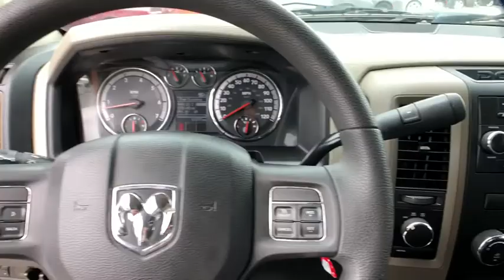2012 Ram 1500 Lakeland, Winter Haven, Bartow, Tampa, Lake Wales, FL CS308432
Tequila Sunrise Pearlcoat U 2012 Ram 1500 available in Lakeland, Florida at Thunder Chrysler. Servicing the Winter Haven, Bartow, Tampa, Lake Wales, FL area.

Thunder Chrysler
1425 W Main St

Tequila Sunrise Pearlcoat 2012 Ram 1500 STbrbrOdometer is 37947 miles below market average!brbrEQUIPPED WITH:brbrHEMI 5.7L V8 Multi Displacement VVT 6-Speed Automatic 4WD Recent Oil Change, Lifted, Remote Start, Body Color Front Fascia, Body Color Grille, Body Color Rear Bumper w/Step Pads, Carpet Floor Covering, Dual Rear Exhaust w/Bright Tips, Fog Lamps, Front & Rear Floor Mats, Quick Order Package 25C Ram 1500 Express, Radio: Uconnect 130 AM/FM/CD/MP3, Ram 1500 Express, SIRIUS Satellite Radio, Spray In Bedliner.brbrbrThe THUNDER has come to Bartow, Florida! brbrCome feel the difference of a family owned hometown dealer. Come and get...THUNDER STRUCK! Fresh Oil Change, Completely Detailed Inside and Out, This vehicle has been put through our 125 point inspection by our ASE Certified Master Technicians. At Thunder Chrysler, we carry the cleanest, lowest mileage vehicles that we can find! We pride ourselves in offering the best vehicles at fair prices! brbrThunder Chrysler is proudly serving.. Bartow, Lakeland, Mulberry, Lakeland Highlands, Highland City, Eagle Lake, Wahneta, Auburndale, Winter Haven, Homeland, Fort Meade, Bradley Junction, Plant City, Kathleen, Lake Wales, Tampa, Orlando. We also service the following States... Georgia, Alabama, South Carolina & more. brbr*Price excludes tax, tag, dealer installed options, $69 electronic filing fee and $699.00 dealer documentation fee.Price guarantee may require VIN/stock number information to ensure accuracy. Please contact dealer for full disclosure on all pricing.